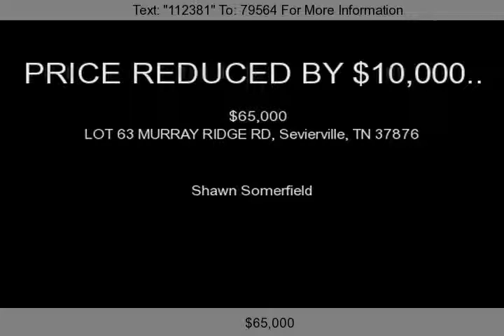LOT 63 MURRAY RIDGE RD, Sevierville, TN 37876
PRICE REDUCED BY $10,000!! This beautiful, nearly half-acre lot has everything you want for your getaway or permanent home in the Smoky Mountains. Located in lovely Smoky Cove Resort, this lot has both quiet, wooded seclusion AND a mountain view, all just minutes from Pigeon Forge and all the area attractions. Smoky Cove features curbed streets, underground utilities, as well as use of the...